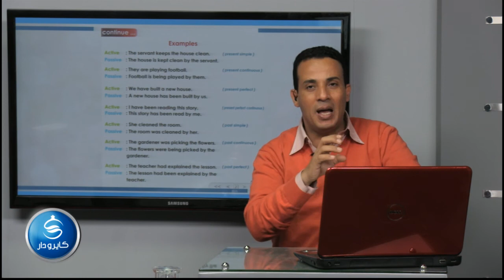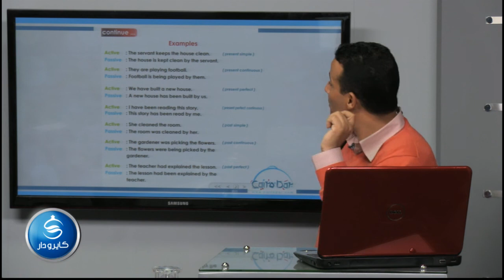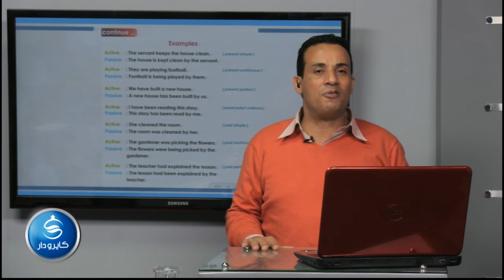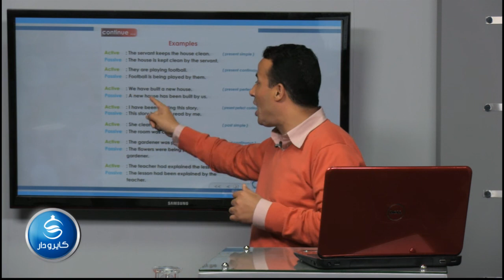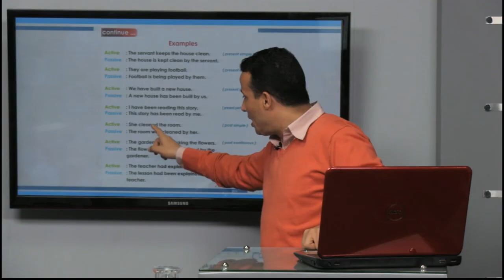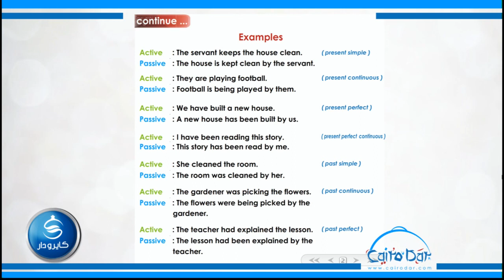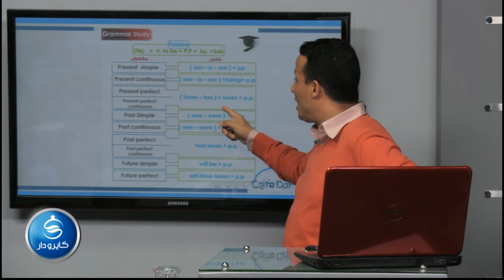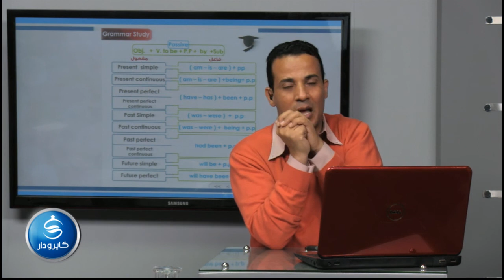01-Grammar Study Passive